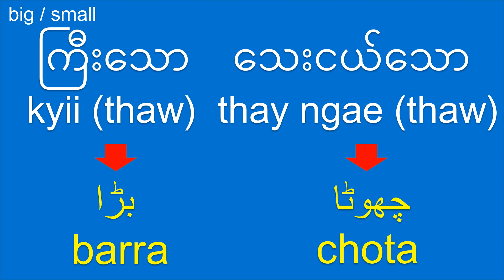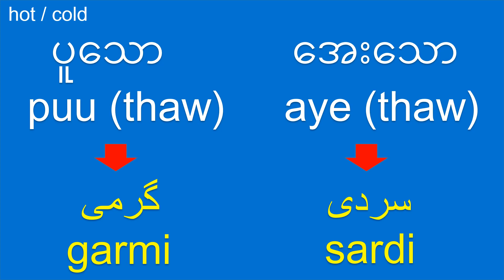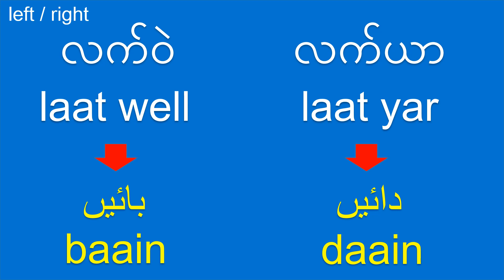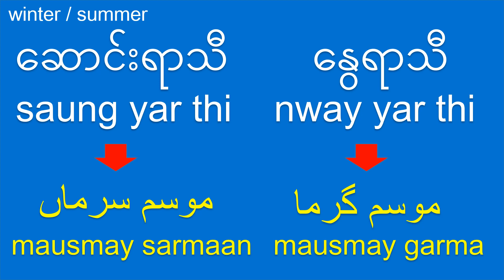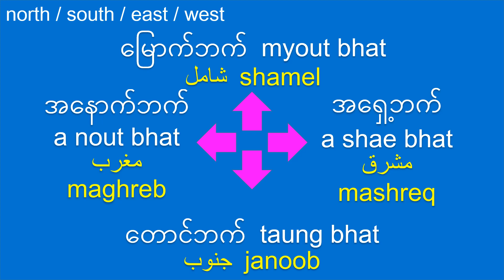အူရဒူးဘာသာစကား: အူရဒူးစကားပြော: برمی زبان: برمی بولنا: Basic Burmese-Urdu (Pakistani): Antonyms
Interesting Facts about Myanmar (Burma):
1. Myanmar, formerly known as Burma, is a country located in Southeast Asia.
2. Naypyidaw is the capital city of Myanmar, while Yangon (formerly Rangoon) is the largest and most well-known city.
3. Myanmar is known for its rich cultural heritage, diverse ethnic groups, and stunning landscapes.
4. The official language of Myanmar is Burmese.
5. Buddhism is the predominant religion in Myanmar, with countless pagodas and temples spread throughout the country. The Shwedagon Pagoda in Yangon is one of the most revered Buddhist sites.
6. Myanmar is home to the ancient city of Bagan, renowned for its thousands of well-preserved temples and pagodas dating back to the 11th century.
7. The country has a diverse cuisine influenced by its neighboring countries, including flavorful curries, noodle dishes, and unique tea leaf salad (Lahpet).
8. Myanmar is known for its traditional longyi, a wraparound skirt worn by both men and women, and thanaka, a yellowish-white cosmetic paste applied to the face as a sunscreen and beauty product.

Have you ever been to Myanmar? If so, what was your favorite experience?

Interesting Facts about Pakistan:
1. Pakistan is a country located in South Asia, bordered by India to the east, Afghanistan and Iran to the west, and China to the north.
2. Islamabad is the capital city of Pakistan, while Karachi is its largest city and economic hub.
3. Urdu and English are the official languages of Pakistan, with Urdu being the national language.
4. Pakistan has a diverse cultural heritage influenced by its history and various ethnic groups, including Punjabi, Sindhi, Baloch, Pashtun, and more.
5. The country is known for its stunning natural landscapes, including the Karakoram and Himalayan mountain ranges, beautiful valleys like Swat and Hunza, and the Thar Desert in the south.
6. The Indus River, one of the longest rivers in the world, flows through Pakistan, shaping its geography and providing water resources for agriculture.
7. Pakistani cuisine is known for its rich flavors, aromatic spices, and dishes like biryani, kebabs, samosas, and Pakistani sweets like gulab jamun and jalebi.
8. Pakistan has a rich history with ancient civilizations like the Indus Valley Civilization, which dates back over 4,000 years.

Have you ever been to Pakistan? If so, what was your favorite experience?

English Antonyms with Example Sentences:
1. Hot:
The blazing sun made the sand at the beach scorching hot to walk on.
I like to have a hot cup of tea in the morning to warm me up on chilly days.
Be careful not to touch the hot stove or you might burn yourself.

2. Cold:
The freezing wind made me bundle up in layers to keep warm in the cold winter weather.
The ice cream melted quickly in the cold air, leaving sticky trails on our hands.
I prefer cold beverages in the summer to help me cool down and stay refreshed.

3. Day:
The sun rose early, marking the beginning of a beautiful new day.
We went for a hike during the day and enjoyed the stunning views of the surrounding mountains.
I usually wake up at 7 a.m. to start my day with a healthy breakfast.

4. Night:
The stars shone brightly in the night sky, creating a magical atmosphere.
The city streets became alive with colorful lights and bustling activity during the night.
I like to read a book before bed to relax and unwind at night.

This Burmese-Urdu language lesson designed for Urdu speakers interested in learning Burmese (Burmese ) and Urdu learners (Urdu).

ပါကစ္စတန်ဘာသာစကား, ပါကစ္စတန်ဘာသာစကားကိုလေ့လာပါ။ပါကစ္စတန်ဘာသာစကားဝေါဟာရ, ပါကစ္စတန်ဘာသာစကားသင်ခန်းစာများ, အခြေခံပါကစ္စတန်ဘာသာစကား, ပါကစ္စတန်ဘာသာစကားပြောခြင်း, စတင်သူများအတွက်ပါကစ္စတန်ဘာသာစကား, ဗမာပါကစ္စတန်ဘာသာစကား, ပါကစ္စတန်ခရီးသွားလာ.

برمی , برمی زبان , برمی الفاظ , برمی اسباق , بنیادی برمی , بولنے والے برمی , اردو برمی , ٹریول میانمار۔

Learn Burmese, Learn Urdu, Burmese, Urdu, Burmese Urdu, Myanmar, Pakistan, Pakistani, Pakistani Language.